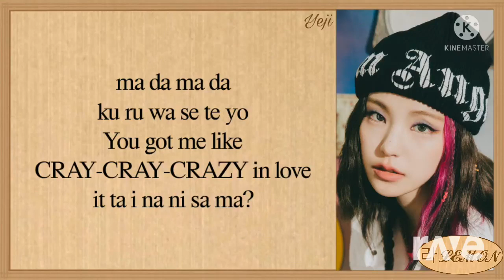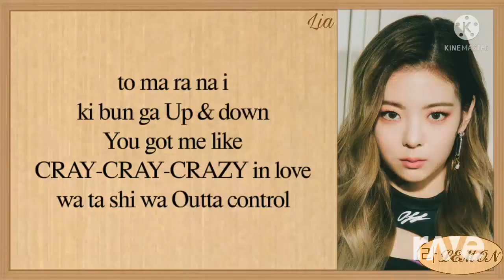Loco ink Swing! (Japanese lyrics!)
This music mash up was made with Dj Rave! ALL I DID WAS GO TO DJ RAVE AND SELECT OUT THESE TWO SPECIFIC VIDEOS SO THAT DJ RAVE COULD GENERATE AND CREATE A MUSIC MASH UP IDEA FROM SCRATCH! THIS TRANSFORMS THE MUSIC MAKING IT CREATIVE! This music mash up was made for a drawer who drew Lucy's boyfriend! Hope you enjoy your mash up's!